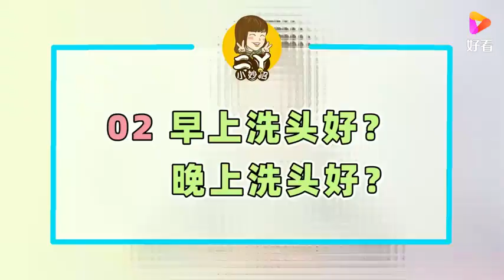头发多久洗一次最好？大部分人都错了，难怪你头发越掉越多！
头发多久洗一次最好？大部分人都错了，难怪你头发越掉越多！,本视频由二丫小妙招提供,21065次播放,好看视频是由百度团队打造的集内涵和颜值于一身的专业短视频聚合平台